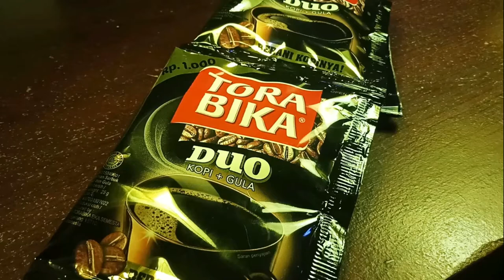Kopi Torabika Duo Hape OPPO A83 Video Review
Sahabat Kreatif, Sudah pada ngopi belum ? Kopi Instan Kemasan yang selalu menemani dalam setiap proses pekerjaan.

Perekaman menggunakan kamera ponsel OPPO A83

enjoy  the coffee

ditunggu kiriman
roasted coffee indonesia nya : )